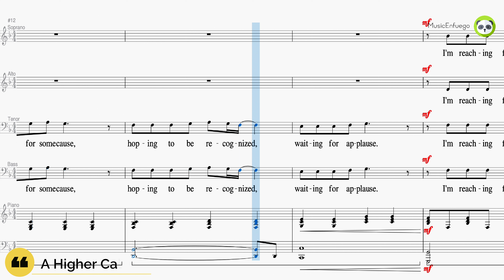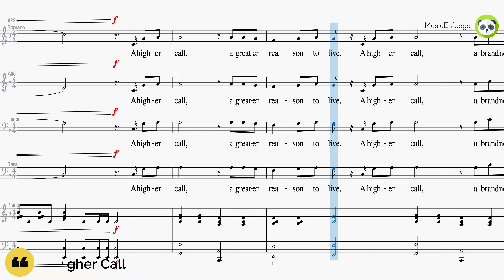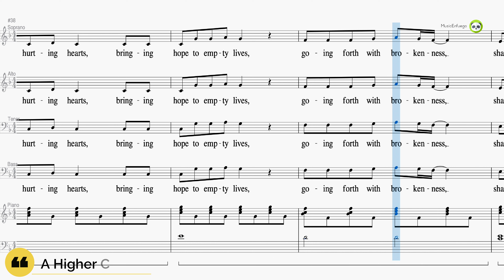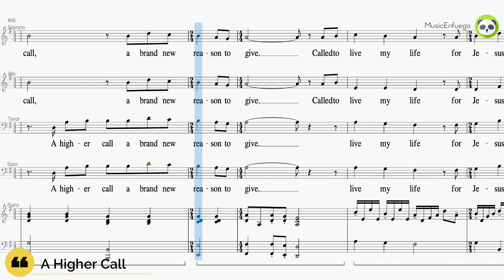A Higher Call - SATB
Words and Music by Cary Schmidt

Arranged by Glenn Christianson